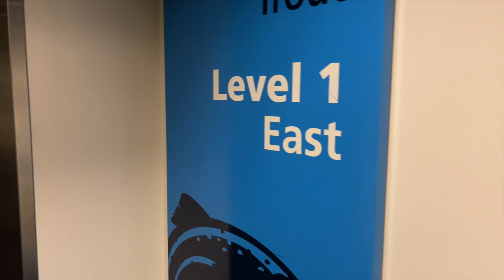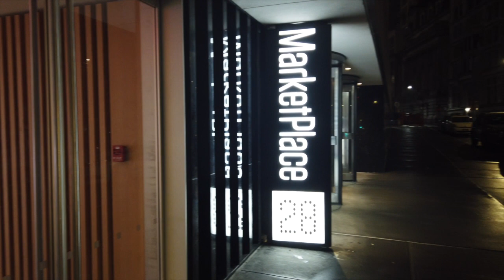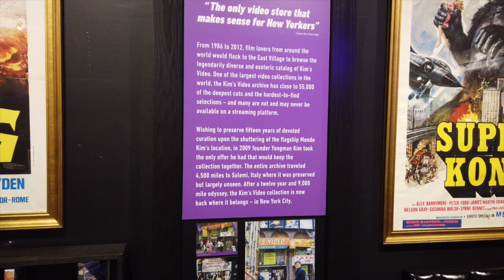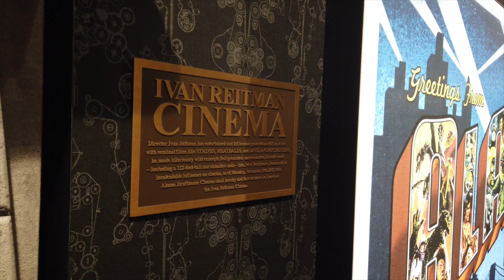In New York City for THE BOOK OF CLARENCE (Drafthouse Diary Movie Vlog)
Movie: THE BOOK OF CLARENCE at the Alamo Drafthouse Lower Manhattan in New York City
Food: Chicken Tenders

In the Drafthouse Diary I review every one of my visits to Alamo Drafthouse Cinemas. Reviews of the movies, plus the food, the famous Alamo pre-shows, and the whole moviegoing experience.

In this special episode I visit the Alamo Drafthouse in Lower Manhattan, New York City, AKA the Ivan Reitman Cinema. In addition to a review of the theater and the attached Kim's Video Underground, there's a review of the movie THE BOOK OF CLARENCE by writer/director Jeymes Samuel, starring LaKeith Stanfield.